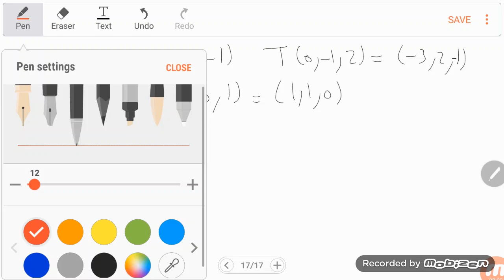Linear Algebra session 6 Linear transformation properties and matrix transformation